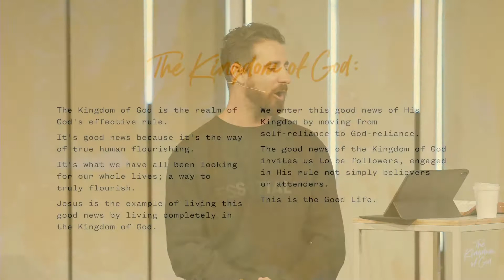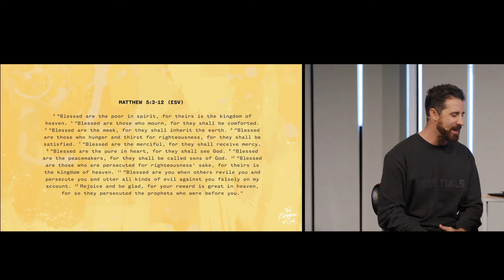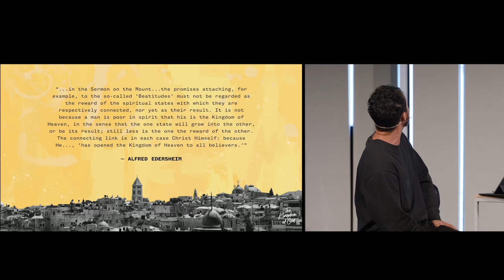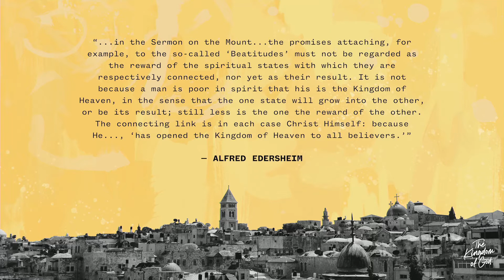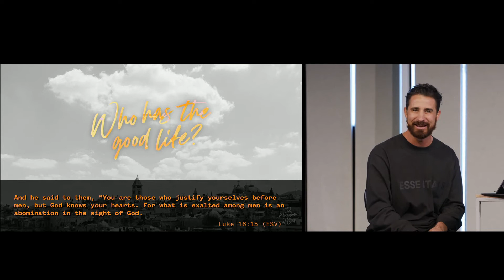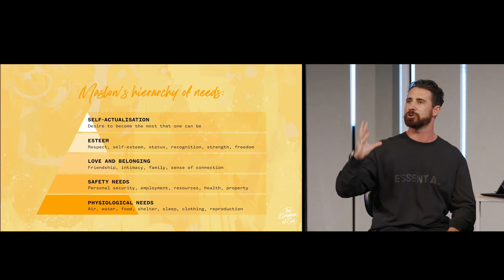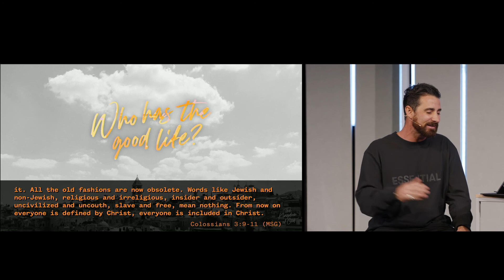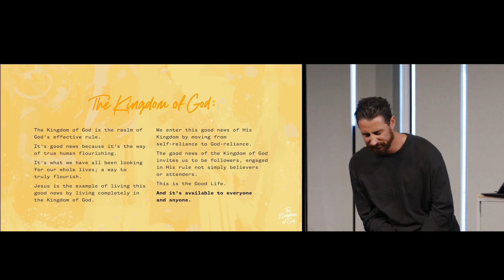Joel Milgate - Who Has the Good Life?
Who is blessed? Am I blessed? In this message, Joel Milgate talks about the blessed life in the kingdom of heaven and answers the question, who has the good life?